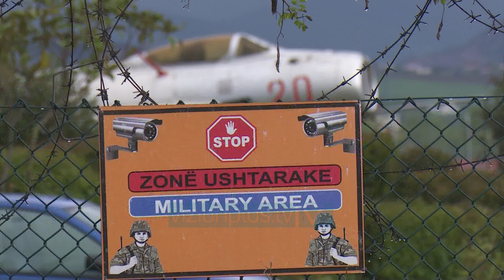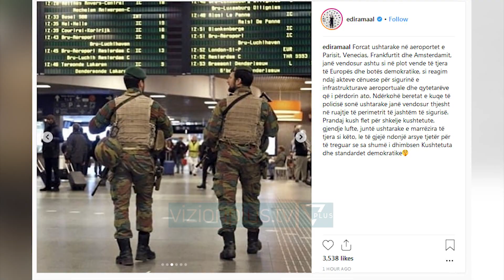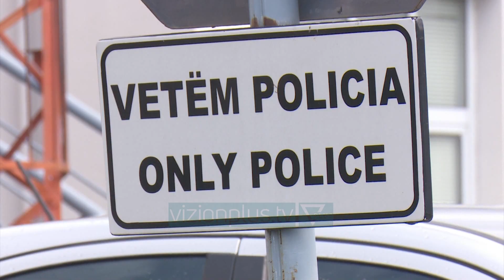Ushtria merr nën kontroll Rinasin - News, Lajme - Vizion Plus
Prej mbrëmjes së të mërkures disa forca të batalionit special të ushtrisë dhe policisë ushtarake janë dislokuar pranë aeroportit të rinasit dhe herpas-here patrullojnë me mjetet e tyre rreth pistës.Për të inspektuar masat e marra, në komandën ajrore ishte vetë ministrja e mbrojtjes Olta Xhaçka e cila tha se ushtrarakët do të patrulojnë jashtë perimetrit të sigurisë. Duke theksuar se aeroporti përdoret edhe nga NATO ministrja Xhaçka sqaroi dhe bazën ligjore mbi të cilin u mor ky vendim.Xhaçka dha një përgjigje edhe për presidentin e republikës Ilir Meta i cili kërkoi informacione nga shefi i shtabit. Një replikë në distancë ministrja kishte edhe për kreun e opozitës.Përmes rrjeteve sociale edhe kryeministri Rama theksoi se prania e forcave ushtarake si reagim ndaj ndaj akteve cënuese për sigurinë e infrastrukturave aeroportuale është një praktikë në plot vende të tjera të europës. Kreu i qeverisë e cilëson marrëzi debatin për shkelje kushtetute dhe junte ushtarake ndërkohë që nga foltorja e parlamentit edhe ministri i brendshëm Sandër Lleshaj sqaroi rolin e forcave te armatosura.Krahas ushtrisë, edhe policia e shtetit ka rritur praninë rreth aeroportit. 3 toga të forcave speciale qëndrojnë në gadishmëri pranë terminalit ndërsa po bashkëpunohet edhe  me kompaninë private për sigurinë brenda rrethimit për të garantimin mbarvajtjen e lëvizjeve të udhëtarëve.